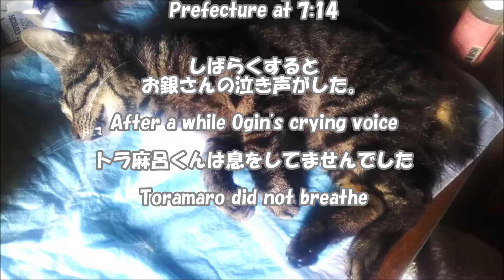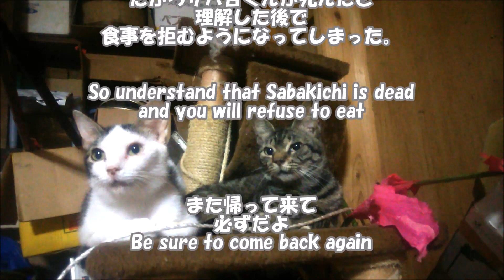更なる悲しいお知らせ😢トラ麻呂くん逝く😿More sad news "Toramaro"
トラ麻呂くんは弟想いの子猫でした。
Toramaro was a kitten of brother's thought
とても辛い別れです。
It is very hard to say goodbye

🎵祈り